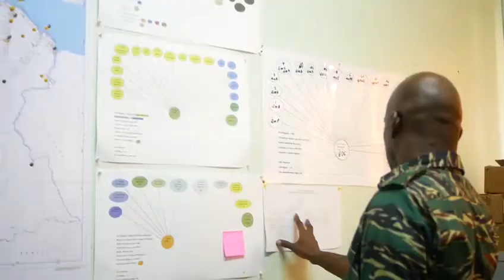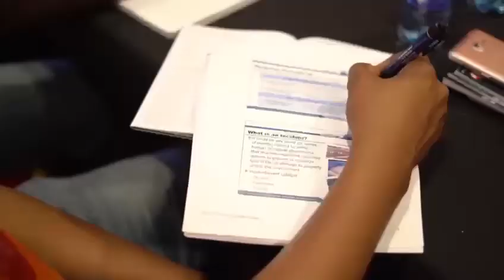Our new PSA!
Let Timeka Marshall tell you what the Civil Defence Commission (CDC) is about and how you can be a part of the team!